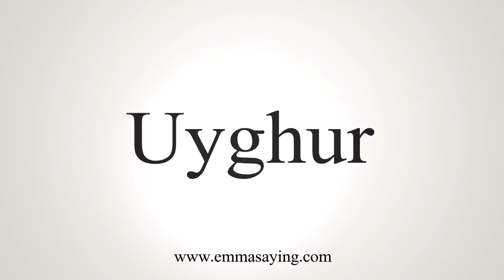How To Say Uyghur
Learn how to say Uyghur with EmmaSaying free pronunciation tutorials.